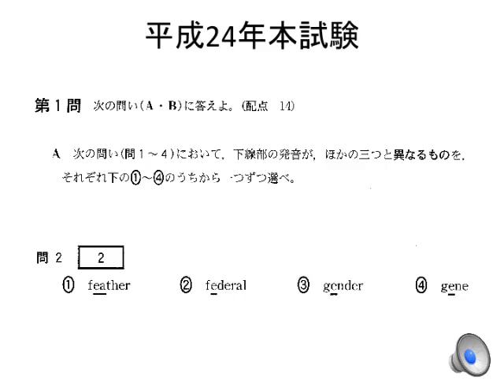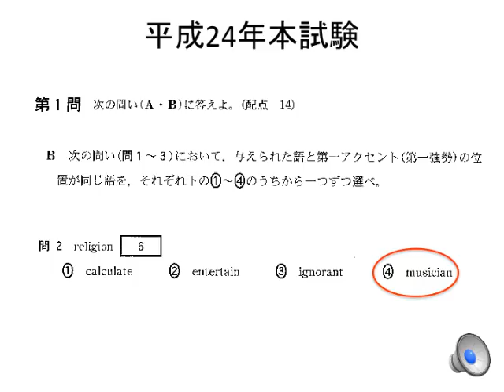大学入試センター試験 英語発音問題過去問 平成24年度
大学入試センター試験の英語発音問題の平成24年度本試験の過去問です。発音問題は同じような問題が繰り返し出題されるので、過去問をしっかり覚えましょう。